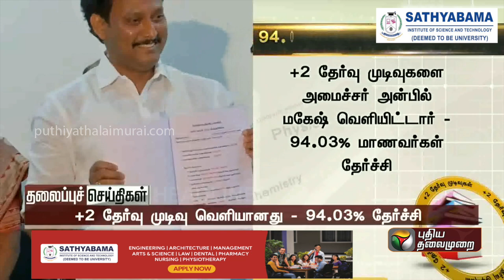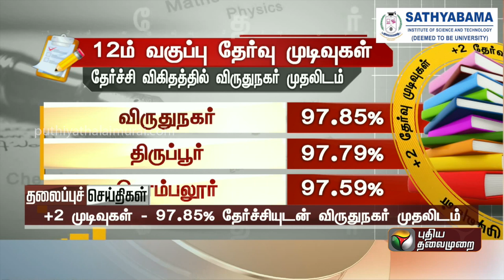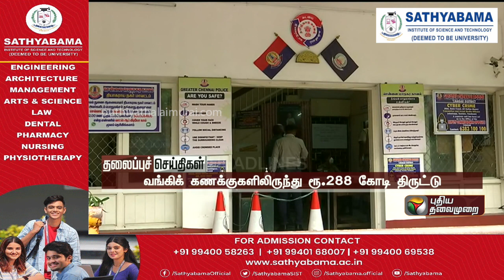Puthiyathalaimurai Headlines | தலைப்புச் செய்திகள்| Tamil News | Night Headlines |08/05/2023|PTT